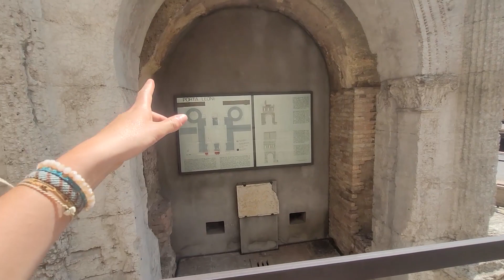VERONA en 1 día I Qué hacer y comer 🇮🇹 I La ciudad de Julieta y Romeo💏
Les hacemos un tour por VERONA en un día para que puedan conocer las cosas más importantes, históricas y románticas de las ciudad.
¿Julieta y Romeo existieron de verdad o es solo un mito?